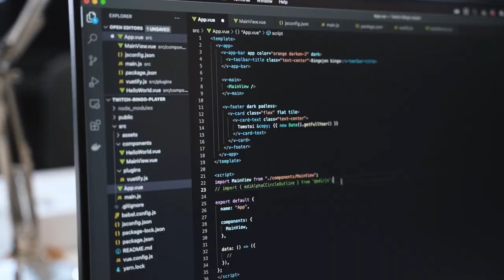Ottelukooste: KuPS-FC Honka 1-1 (1-0) | Veikkausliiga | 7.8.2022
Kooste Veikkausliigan ottelusta KuPS-FC Honka. Ottelu pelattiin Kuopion Väre Areenalla 7.8.2022 ja se päättyi 1-1 tasapeliin.

Maalintekijät:

1-0 Axel Vidjeskog (Tim Väyrynen)
1-1 Agon Sadiku

KuPS:n ottelukoosteet tarjoaa Talentree!